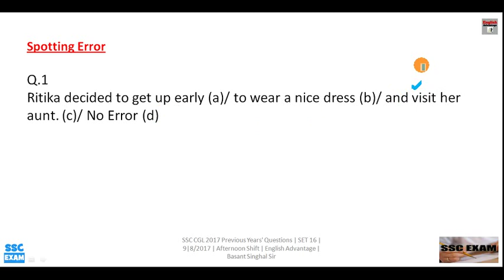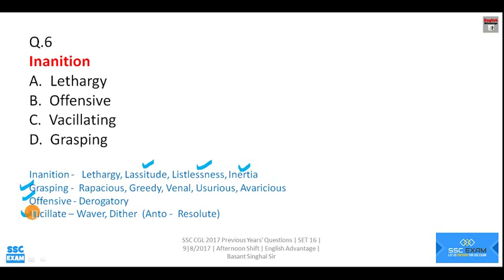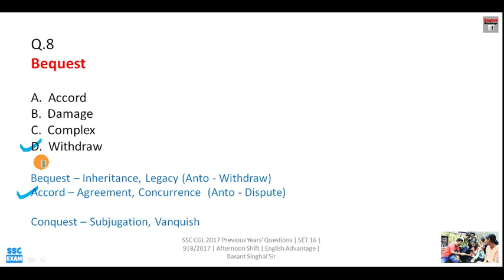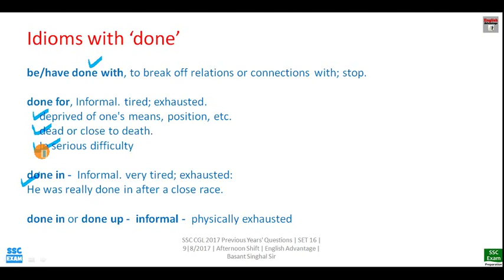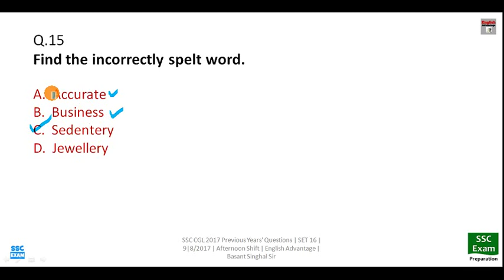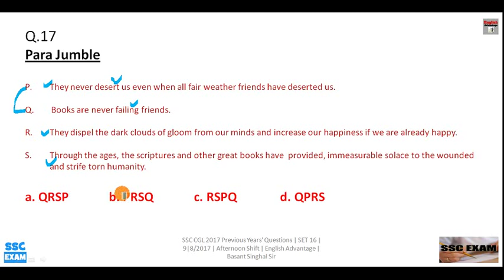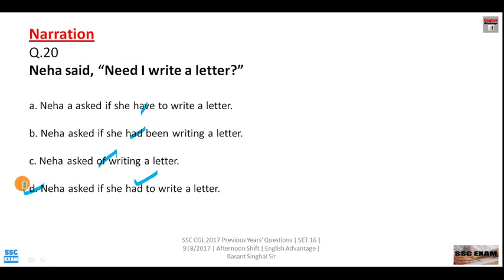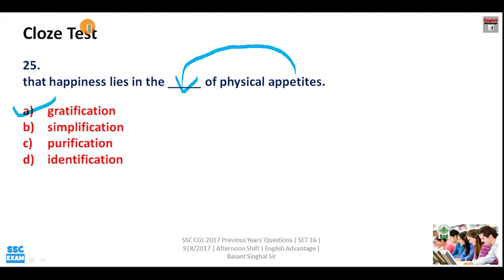SSC MTS में ये Questions गारंटीड आएंगे | ssc mts 2019 english sample paper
Hi Friends,

1. Bank PO/SO Online E-Course for Full English Section | Validity 12 Months
Fees – Rs.2950/-

2. Bank PO/SO Online E-Course for Full English Section | Validity 6 Months
Fees – Rs.1950/

3. SSC Integrated Online E-Course for Full English Section | Validity 12 Months

4. SSC Integrated Online E-Course for Full English Section | Validity 6 Months

Combo Packs
1. Bank PO + Clerk Integrated Online E-Course for Full English Section | Validity 12 Months
Fees  Rs.4450/-

2. Bank PO + Clerk + SSC Integrated Online E-Course for Full English Section | Validity 12 Months
Fees Rs.6350/-